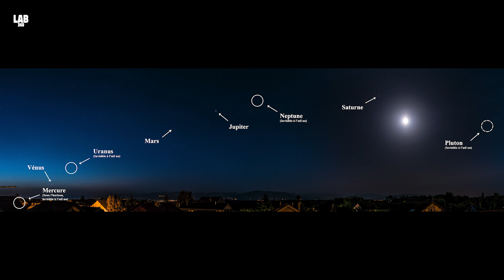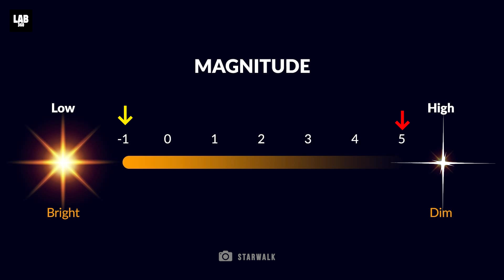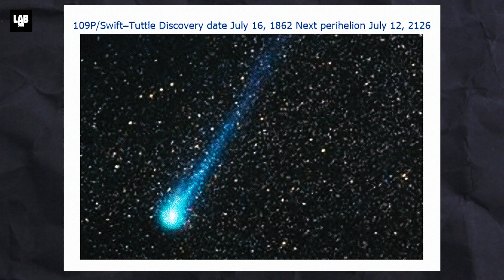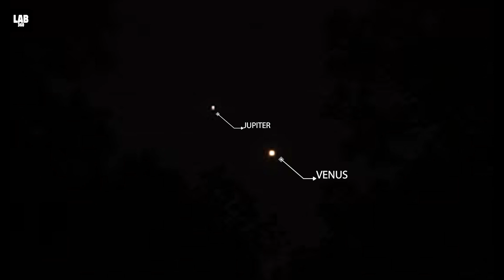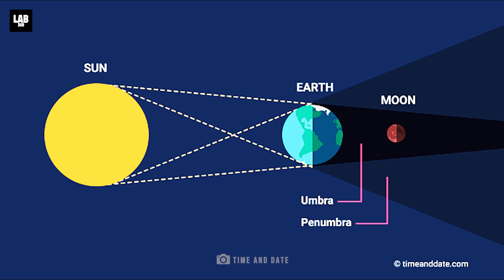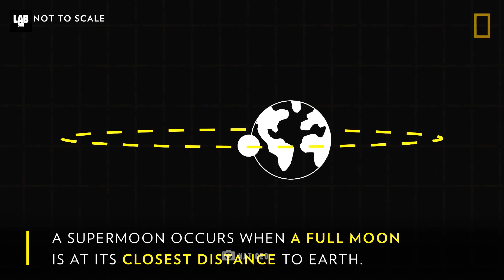Incredibly Rare Night Sky Events in 2025 You Can't Miss | Red Moon | Solar Eclipse | Meteor Shower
Are you ready to witness the most breathtaking astronomical events of 2025? From dazzling meteor showers to rare planetary alignments and mesmerizing eclipses, this year is packed with unmissable celestial wonders! Get ready for highlights like the Moon-Venus-Saturn conjunction, the Perseid and Geminid meteor showers, and the year’s biggest super moon. Plus, don’t miss the spectacular Jupiter-Venus conjunction and a stunning blood moon eclipse. Whether you're an amateur stargazer or a seasoned astronomer, these events are sure to ignite your curiosity about space, NASA discoveries, and beyond.

Join Lab 360 for the best updates on space exploration, NASA’s latest findings, UFO mysteries, and insights into the James Webb Space Telescope. Stay updated on the universe’s greatest secrets and explore the best videos from Lab 360. The best views are always above—don’t miss out!